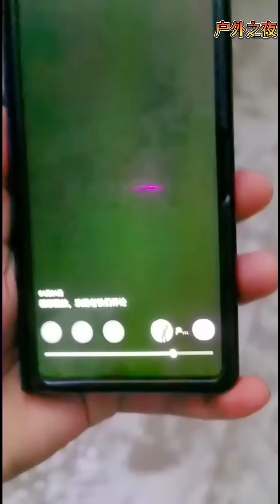【户外贺哥】闹鬼学校